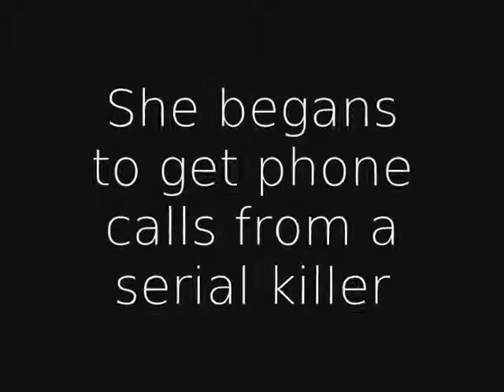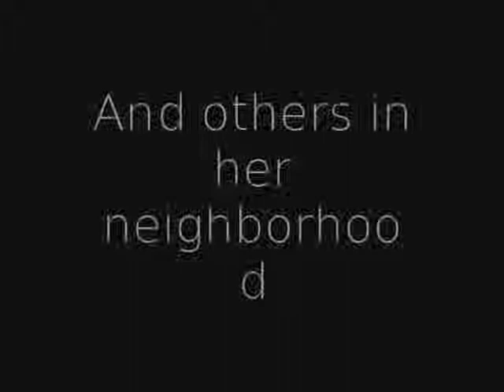Wattpad book trailer: Horror book Creak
Read it on wattpad: Creak by Naomi Ramirez